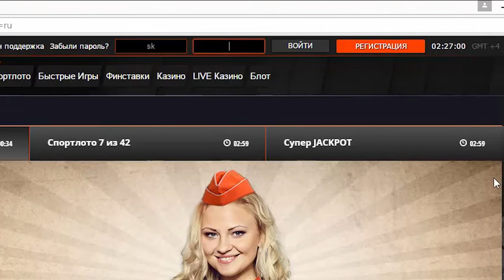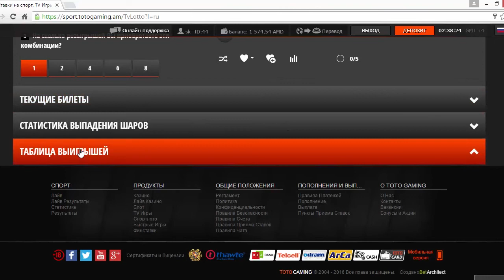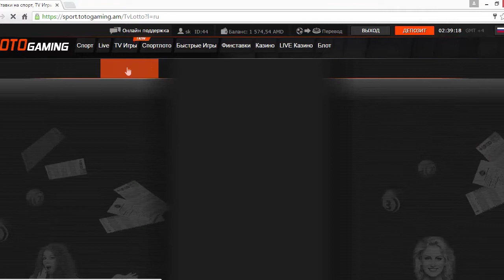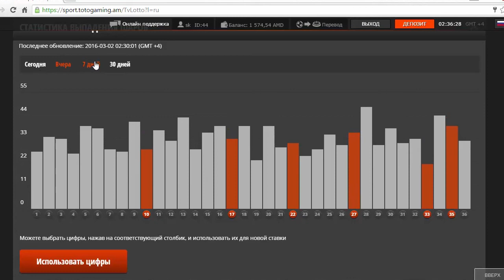TotoGaming` Ինչպե՞ս խաղալ «Սպորտլոտո 5–ը 36-ից»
Ուսուցողական տեսահոլովակ սպորտլոտոյի (5–ը 36-ից) վերաբերյալ: